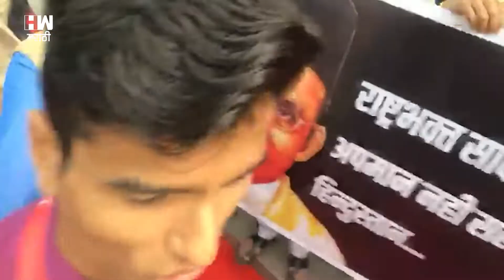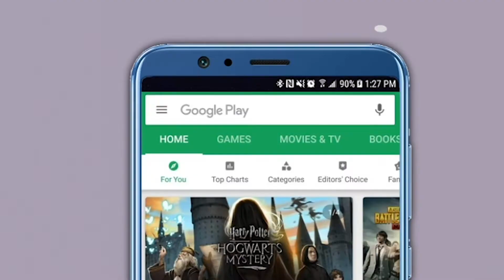Maharashtra Winter Session। सावरकरांवरून हिवाळी अधिवेशनात गरमागरमी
नागपूर येथील राज्याच्या हिवाळी अधिवेशनच्या पहिल्याच दिवशी विरोधक स्वातंत्र्यवीर सावरकरांच्या मुद्द्यावरुन चांगलेच आक्रमक झाले आहेत. "राहुल गांधींनी सावरकरांबाबत केलेल्या वक्तव्याबद्दल माफी मागावी", अशी जोरदार मागणी भाजपकडून करण्यात आली आहे. "स्वातंत्र्यवीर सावरकर का अपमान, नही सहेगा हिंदुस्थान", अशा घोषणा यावेळी भाजप आमदारांकडून देण्यात आल्या आहेत. भाजपच्या सर्व आमदारांनी 'मी पण सावरकर' असे लिहिलेल्या भगव्या टोप्या घातल्या होत्या.त्यामुळे राज्याच्या या हिवाळी अधिवेशनात सावरकरांच्या मुद्द्यावरून मोठी गरमागरमी झाली आहे.